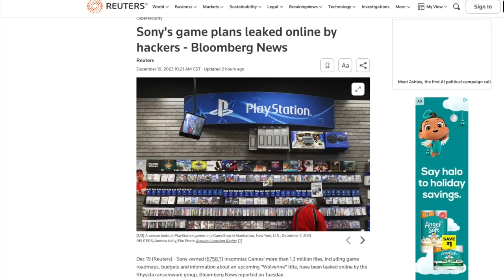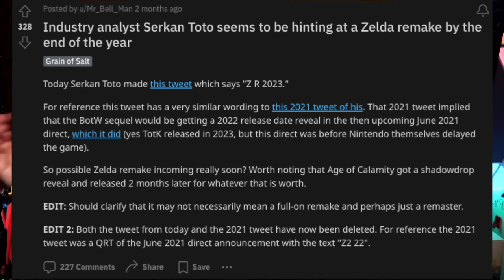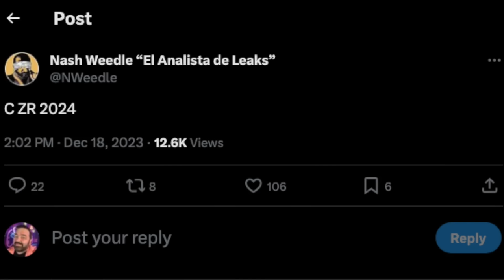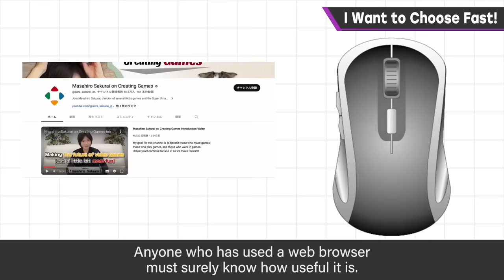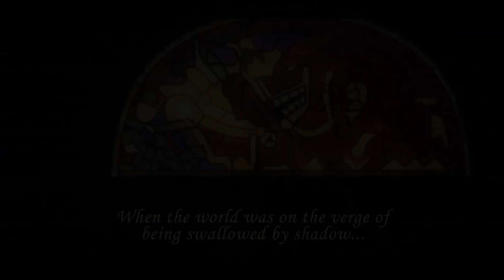A Zelda Remake Has Been Teased for 2024!?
Get ready Zelda fans, because a remake of your favorite game has been teased for 2024! In this video, we'll dive into the crazy rumors surrounding Nintendo's plans and speculate on what the remake could look like.

00:00 - Intro
01:23 - Context
03:30 - The Big Zelda Rumor!
03:52 - What It ACTUALLY Means!